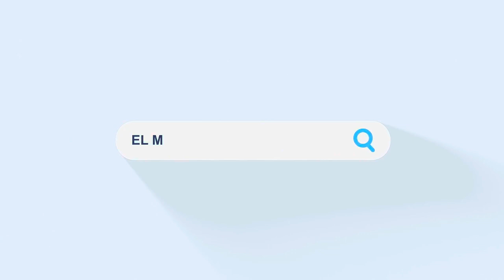BACHATA EXITOS MIX VOL.7 - (BACHATAS QUE TE PONEN A BEBER!) | DJ MELLO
Bienvenido a @ElMelloTVHD , Un Canal de Youtube Donde Podrás Disfrutar & Gozar De Mezclas Musicales De Generos Como Bachata, Merengue, Salsa, Reggaeton, Vallenatos, Dembow, Hiphop & R&B, Musica Regional, Assorted Playlist Y Muchos Mas! Gracias Por Su Apoyo Y No Ser Olviden De Subscribir,Comentar, & Darle Like A Los Videos!

PARA DESCARGAR ESTA MEZCLA DALE AL LINK ABAJO